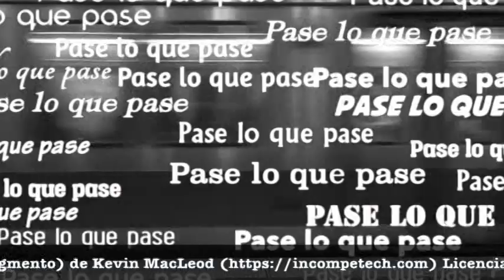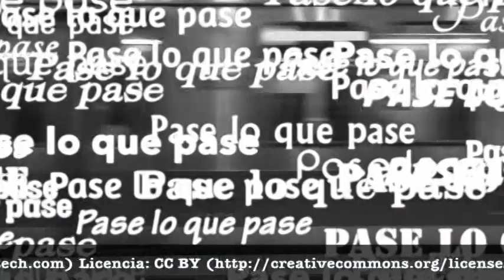Algunas cosas que aprendemos durante la cuarentena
Les mandamos un fuerte abrazo y mantenganse seguros.